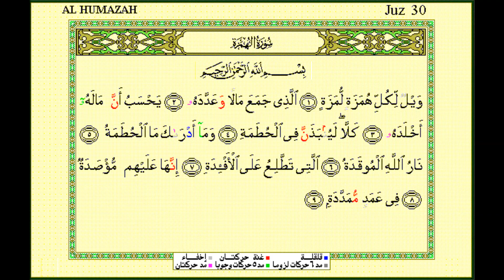Surah Al Humazah with Tamil Translation- Recited by Haafil Ahmad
Surah Al Humazah with Tamil Translation Recited by Haafil Ahmad - FS2 (5 Years Old Boy)- Islamic Kidz Zone - UAE.